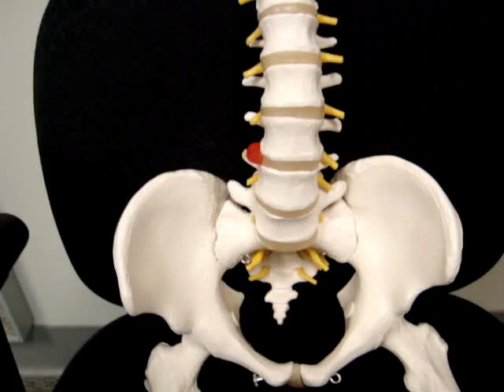Basic Low Back Anatomy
Physiotherapist explaining the anatomy of the low back using 3-Dimensional models.  Visit WhyThingsHurt.com for more videos and articles by Brent Stevenson